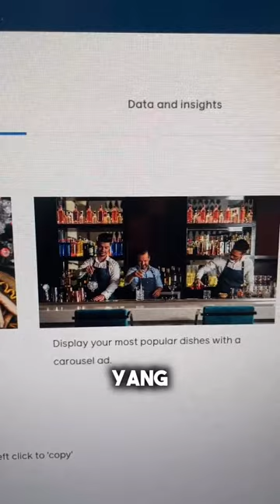Facebook Ads Campaign Hack